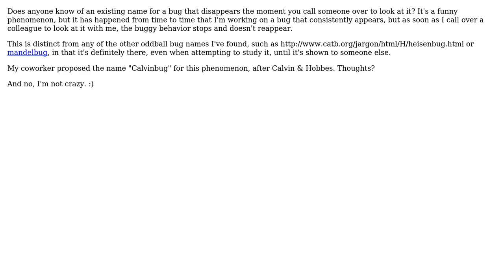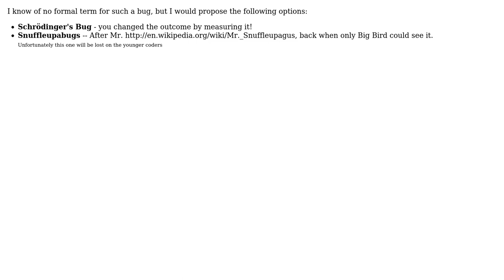Software Engineering: Name for a bug that disappears when someone else looks at it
With thanks & praise to God, and with thanks to the many people who have made this project possible! | Content (except music & images) licensed under CC BY-SA | Music | Images & others | With thanks to user voretaq7 user Chris Wade and the Stack Exchange Network Trademarks are property of their respective owners. You are responsible for your own actions.